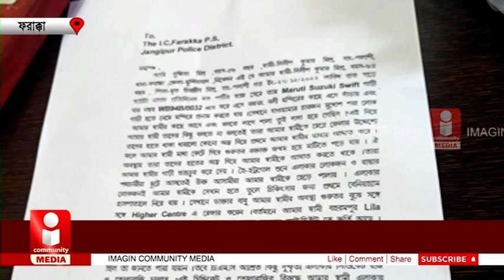Farakka News: ফারাক্কায় আক্রান্ত CPI(M) নেতা, তৃণমূলের দিকে অভিযোগ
ফারাক্কায় CPI(M) নেতার উপর হামলায় সরাসরি তৃণমূলের দিকে অভিযোগের আঙুল তুলল সিপিআই(এম)।